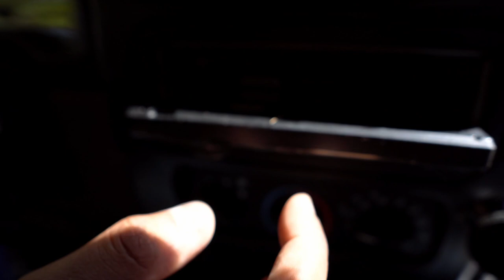Rooftop Tenting by the Ocean | Jeep Camping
We were finally able to get out on our Jeep and go explore one of our favourite places here in western Nova Scotia. A much needed getaway from all the cabin build chaos.

Consider supporting us by becoming a Patron for more jeeplife, cabinlife related giveaways, information, live streams, camp food recipes, BTS and more.

Exterior Mods / Recovery / Misc
Trasharoo Spare Tire Trash Bag
Smittybilt Element Ramps (Pair)
Smittybilt JK/JL Atlas Door Steps
48" Hi-Lift Black Cast and Steel Jack
Smittybilt JL Defender Roof Rack
Smittybilt X2O COMP - Waterproof Synthetic Rope Winch - 10,000 lb.
13 inch stubby antenna
Smittybilt Tri-Fold Shovel
Tire Deflator Pressure Gauge
D Ring Shackles 3/4" 2 PACK
Recovery Tow Strap
Tire Plug Kit
Waterproof Flint Striker
Plano Storage Trunk - 108 Quart
Plano Storage Trunk - 68 Quart
12 pcs Camping Cookware
Hamilton Beach Blender 14oz
Folding Camping Chair Chair

Interior Mods / Power / Misc
Alpicool C15 Portable Refrigerator 16 Quart (15 Liter)
Jackery Portable Power Station Explorer 240Wh Backup Lithium Battery
Amerimax Snap-In Gutter Filter PVC Gutter Screen (6.5-in x 3-ft)
Zinus 4 Inch Gel Memory Foam Mattress Topper
12V 5000W Parking Heater Diesel
12-Way Blade Fuse Block
Battery Switch, 12-48 V
Gold Plated Fuse 150 Amp + ANL Fuse Holder
Dual USB Socket Charger 2.1A + LED Voltmeter + 12V Power Outlet + 5 Gang ON-Off Toggle Switch
DIY iPad Mount
DOKIO Portable 100 Watts 12 Volts Solar Panel
Car Cigarette Lighter Charger Female Socket to SAE Quick Disconnect Adapter
Garmin Inreach Mini
Eagle Creek Pack-It Cube Set